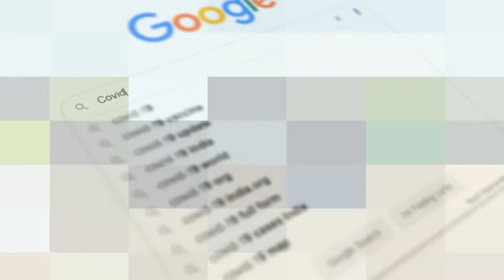Google ne 200 Bakriyo ko nokri par kyo rakha ?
Namskar Dosto, Google ne 200 bakrio ko nokari par kyo rakha, aaiye jante he.

& canva